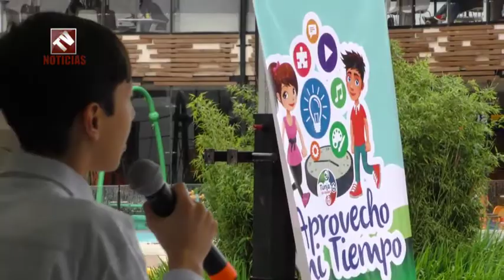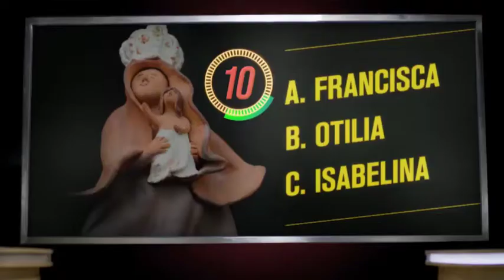Tv Noticias Boyacá y Casanare Emisión 171 Junio 17 de 2017